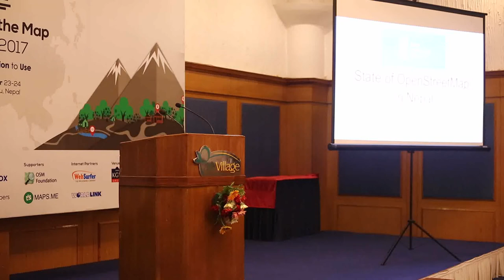State of the Map Nepal -SOTM Asia 2017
State of the Map of Nepal presented during State of the Map Asia 2017 that took place in Park Village Resort, Budhanilkantha, Kathmandu.